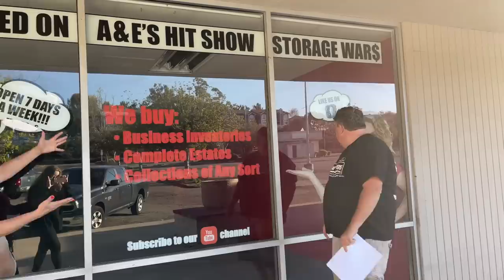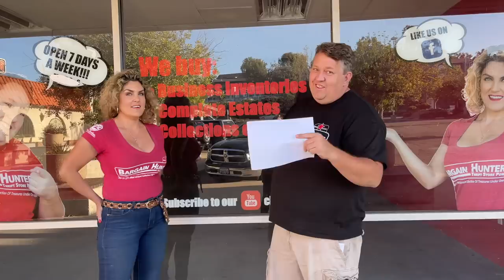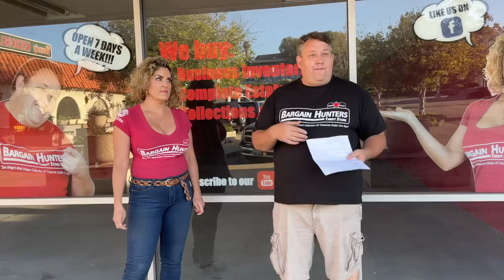BIG ANNOUNCEMENT STORAGE WARS IS BACK ABANDONED AUCTION Q&A JACKPOT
Hey Guys ! We have a Big Announcement , STORAGE WARS is coming back !

All New Epsiodes April 20th 2021 on AETV

Also to celebrate we are doing a little Q&A for you guys!